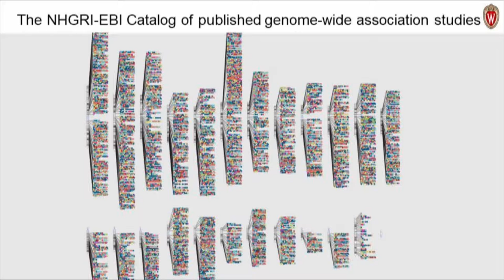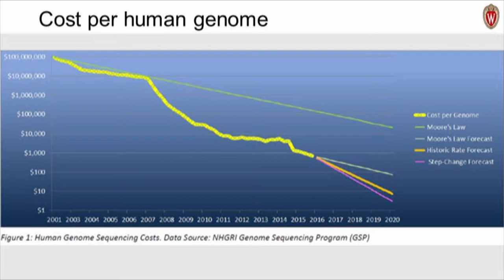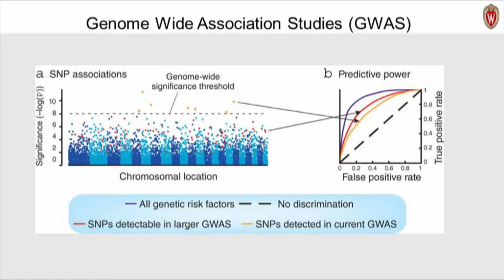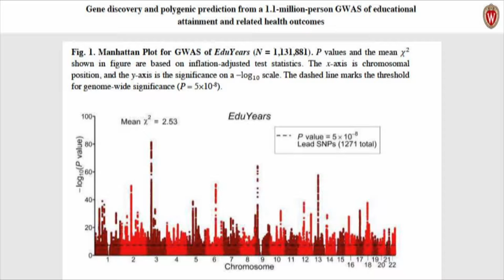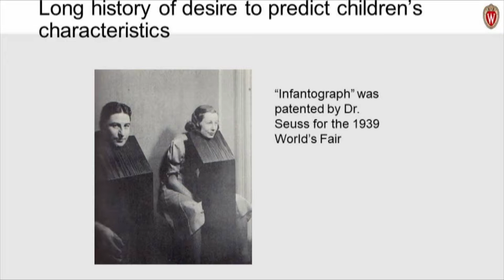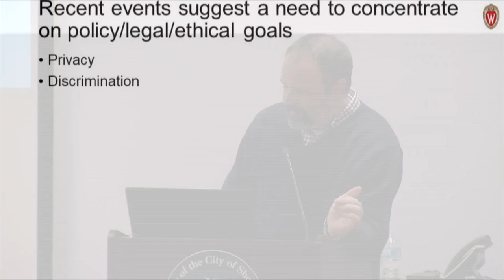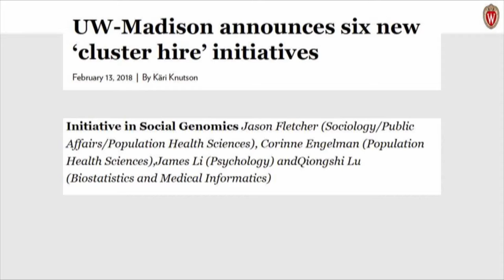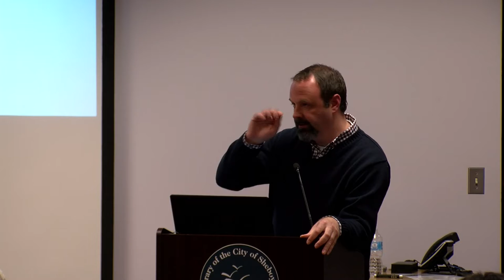Molecular Me 04182019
"Molecular Me: Exploring the Social Implications of the Genomics Revolution" presented by Jason Fletcher and the Wisconsin Academy of Sciences, Arts and Letters, April 18, 2019, at Mead Public Library, Sheboygan, WI.